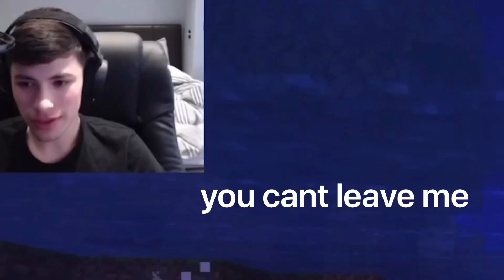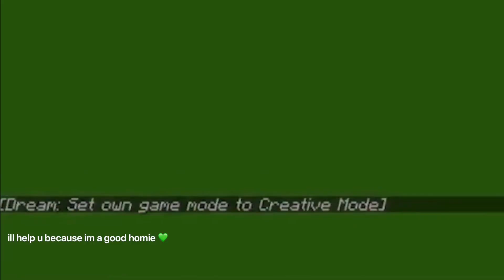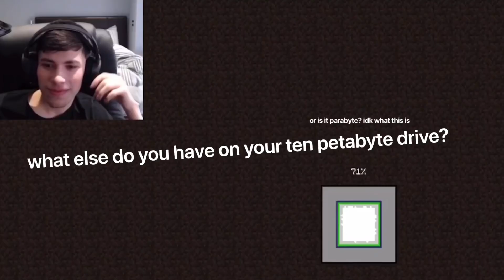George's Cute/Funny Moments - Livestream Highlights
gogy :)